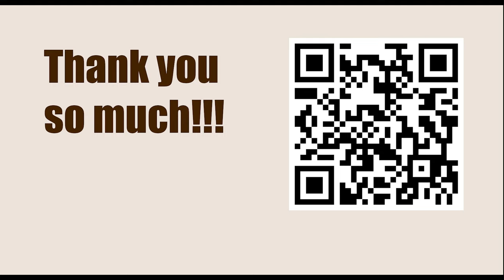Game 7 || Euwe vs Capablanca, 1929 || GARY KASPAROV on My Great Predecessors - Part II